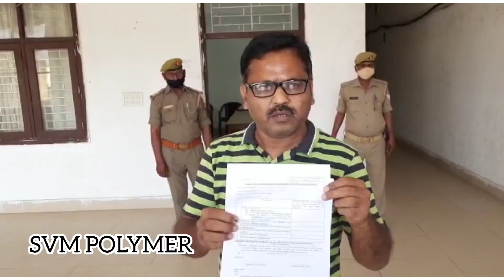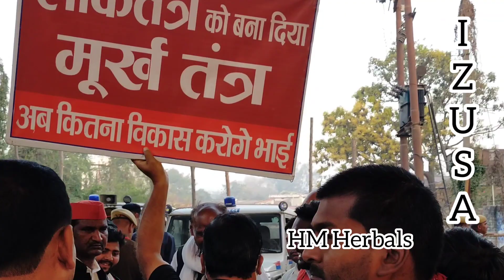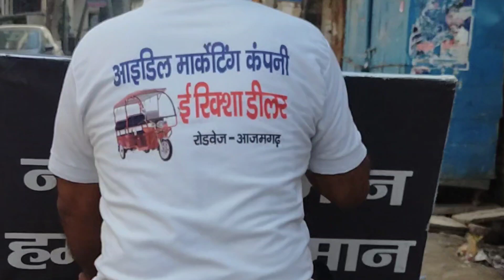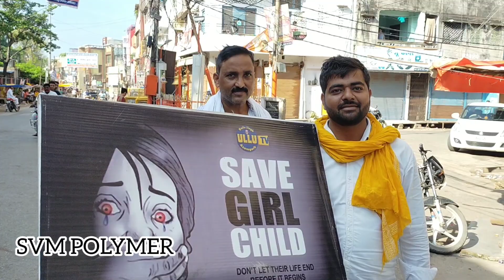राष्ट्रपति चुनाव के लिए तैयार राजीव तलवार।